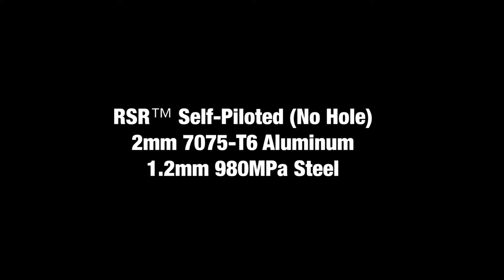RSR Self Piloted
The information contained in this video is intended for use by a qualified technician.  It is not intended to replace the information found in our written instruction materials or specifications, which are provided with the product and/or found on our website.  If you have any questions, please contact Howmet Fastening Systems at . We do not make any warranties, express or implied, with respect to this video and will not be liable for any losses or damages in connection with use of the video.